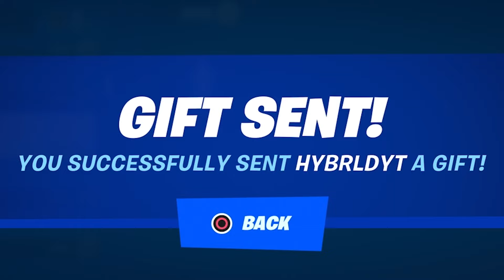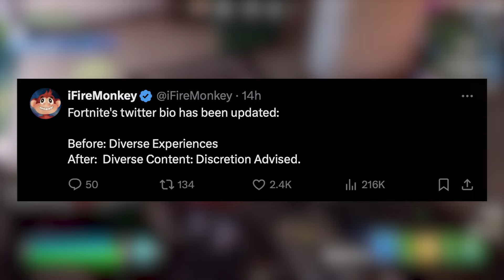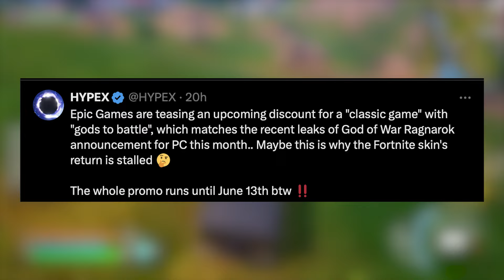Fortnite Chapter 5 Season 3 Trailer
Attention all Fortnite fans! The moment we've all been waiting for has arrived – the official Fortnite Chapter 5 Season 3 Trailer is here, and it's packed with thrills, chills, and epic reveals! 🎮🌟

In this highly anticipated trailer, get ready to dive into the heart-pounding action and breathtaking scenery of Chapter 5 Season 3. Witness the new map's stunning landscapes, from mysterious forests to high-tech cities, and prepare yourself for the epic battles that await! 🏞️⚔️

Join us as we explore every frame of the trailer, uncovering the secrets and surprises hidden within. From brand new skins and emotes to powerful new weapons and vehicles, this season promises to be one of the most exciting yet! 🔥🚗

But that's not all – the trailer also hints at incredible new storylines and challenges that will keep you on the edge of your seat. Whether you're hunting down elusive treasures or facing off against formidable foes, Fortnite Chapter 5 Season 3 is sure to deliver non-stop action and adventure! 🌍💥

So gear up and get ready to jump into the fray. The Fortnite Chapter 5 Season 3 Trailer is live, and it's time to make your mark in the ever-evolving world of Fortnite! 🏆✨

Cinematics @m1k3editz